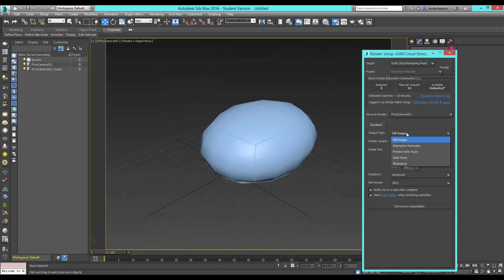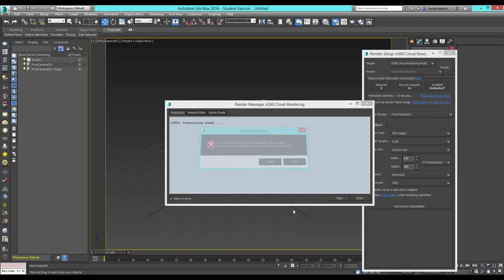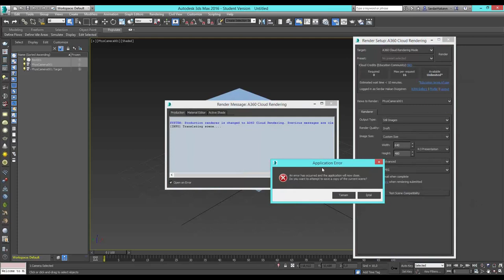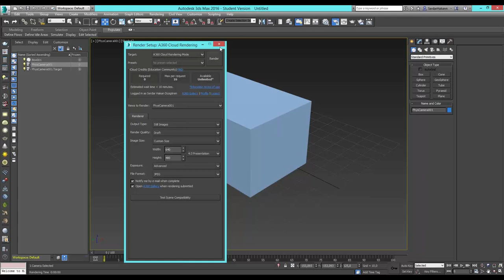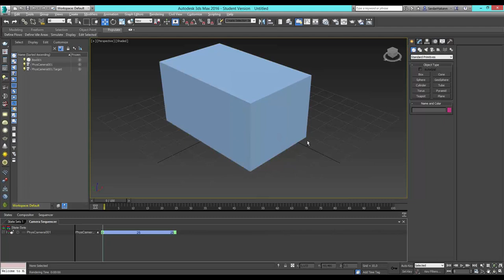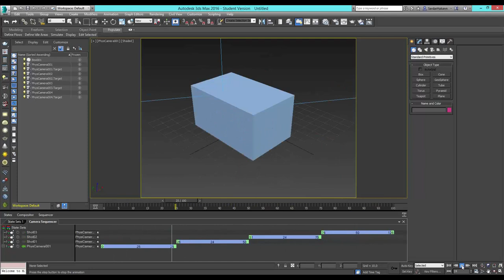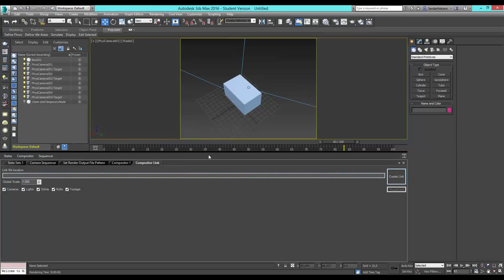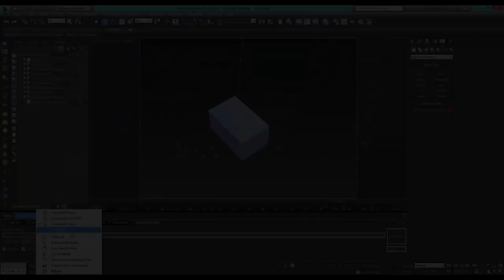Autodesk 3Ds Max 2016 Lansman Webinarı 3 Bölüm